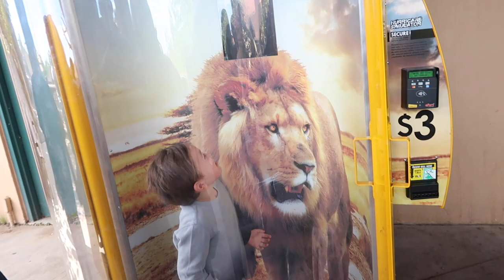WE FED A GIRAFFE | CHEYENNE MOUNTAIN ZOO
xoxo,
Khelani & Jer

Khelani: @khelanisouline
Jeramiah: @jeramiahthompson_